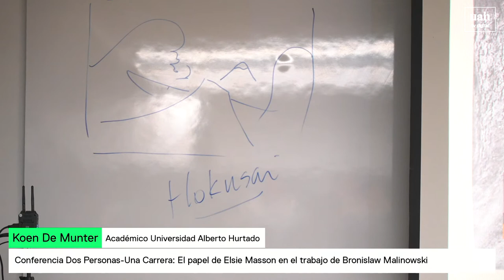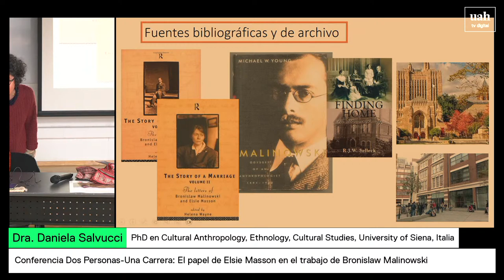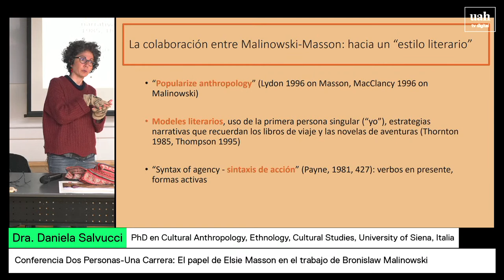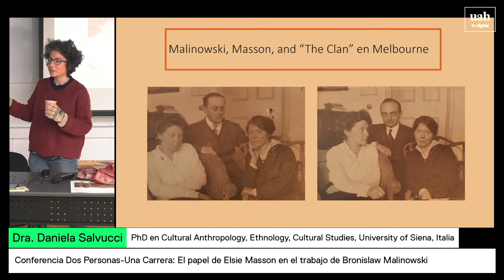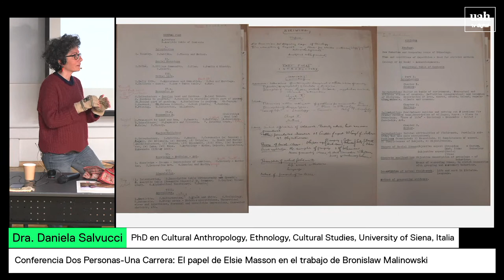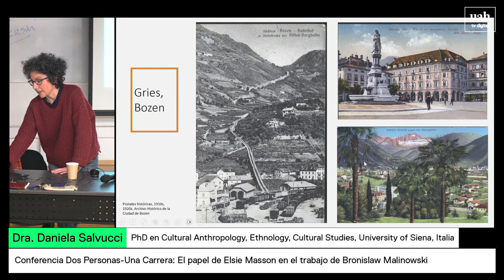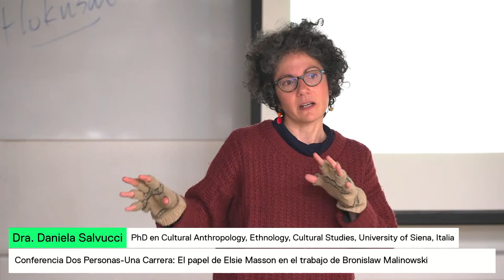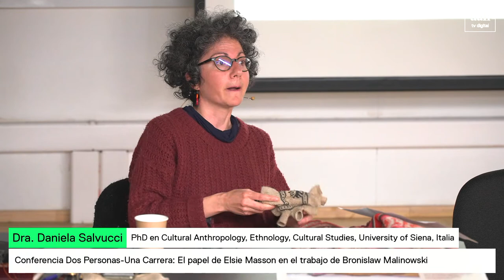Dos personas-una carrera: el papel de Elsie Masson en el trabajo de Bronislaw Malinowski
El Departamento de Antropología UAH y el proyecto Fondecyt Regular 1190279 a cargo del profesor Koen De Munter, le invitan a Conferencia Internacional dictada por la profesora Daniela Salvucci de la Free University of Bozen-Bolzano. La profesora Salvucci participa activamente de la iniciativa «MFEA – The Malinowski Forum for Ethnography and Anthropology Project».

Participa:

Dra Daniela Salvucci, Académica de la Facultad de Educación, Free University of Bozen-Bolzano. PhD en Cultural Anthropology, Ethnology, Cultural Studies, University of Siena, Italia.

Modera:

Dr. Koen De Munter, Director del Departamento de Antropología UAH
Invita: Proyecto Fondecyt 1190279 «uywaña» web: uywanya.com